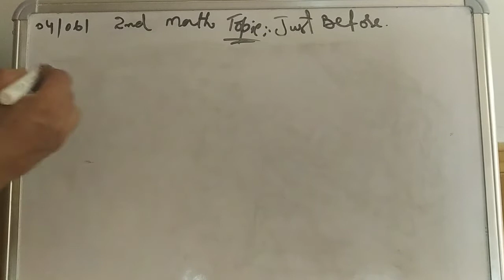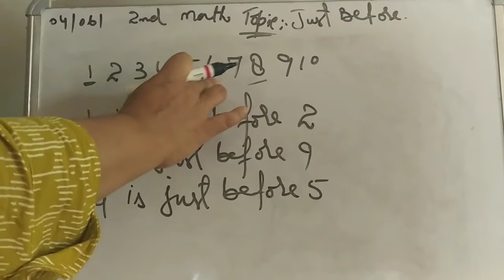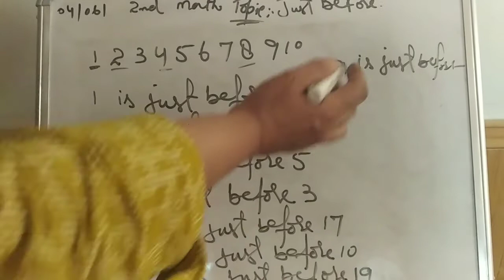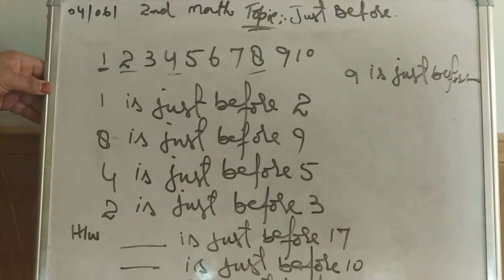merry math_ 2 page no 10 ..... understanding just before.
In this video I will teach you about our topic just before. kindly watch and practice the homework.